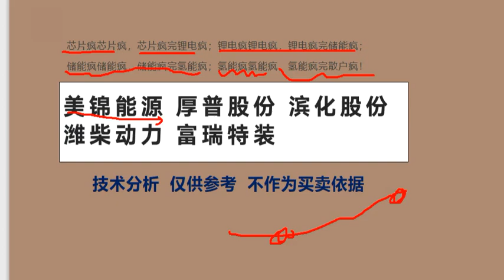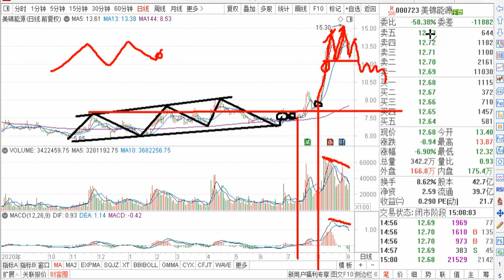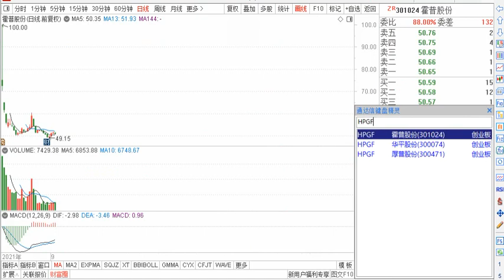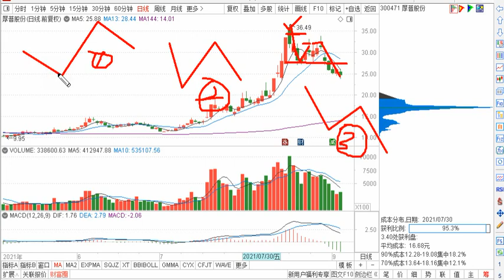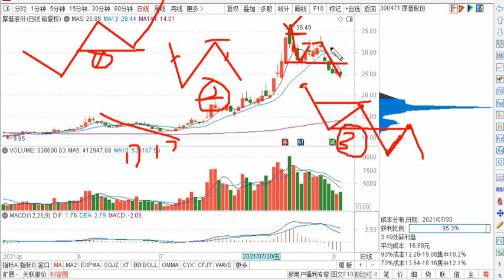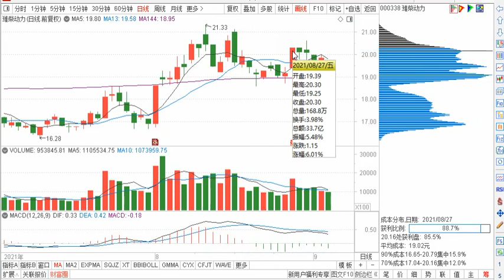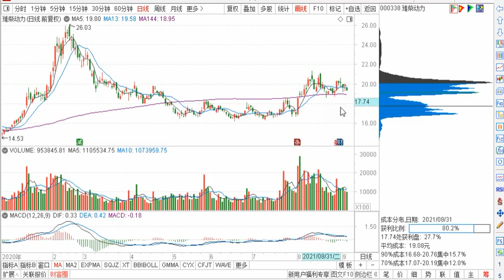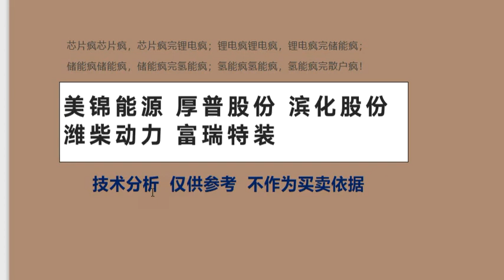深度点评：美锦能源 厚普股份 滨化股份 潍柴动力 富瑞特装